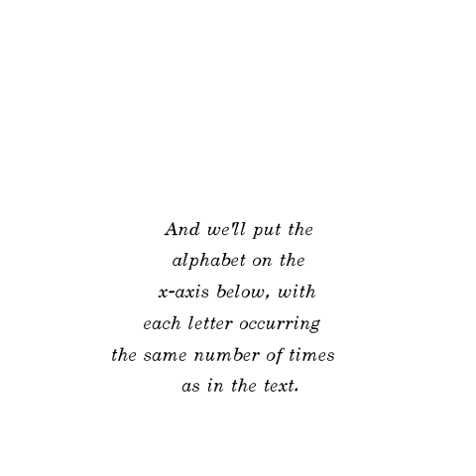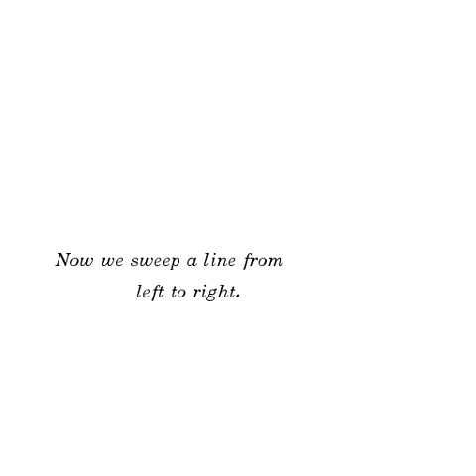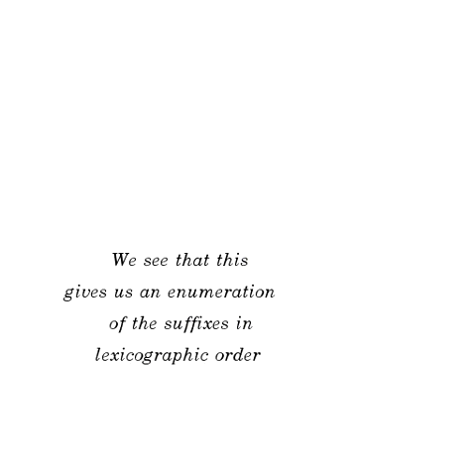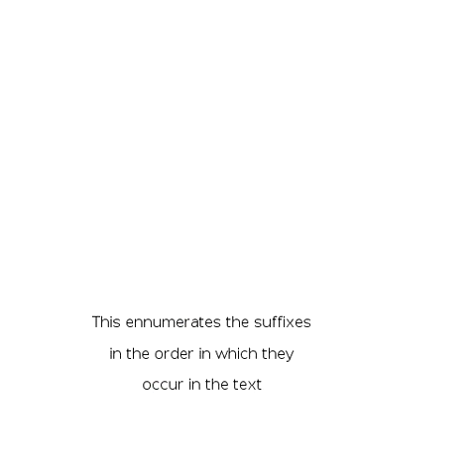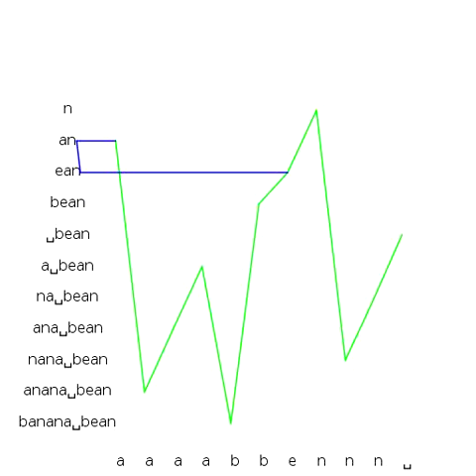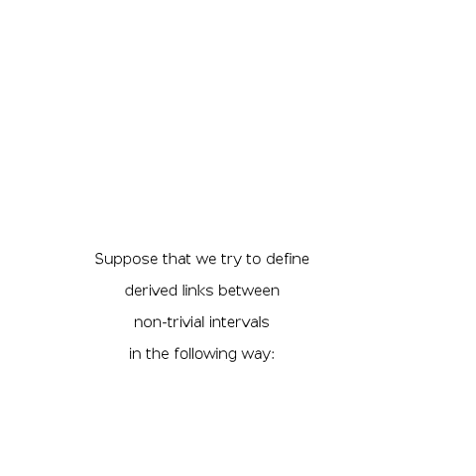Suffix Link Exercise.avi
I used this exercise in a Java programming course. I was short on time, and didn't manage to achieve quite what I was looking for. Suggestions for improvement are welcome. It's based on the second suffix link algorithm given in D. K. Kim, M. Kim, and H. Park: Linearized suffix tree: an efficient index data structure with the capabilities of suffix trees and suffix arrays. Algorithmica, 2007.